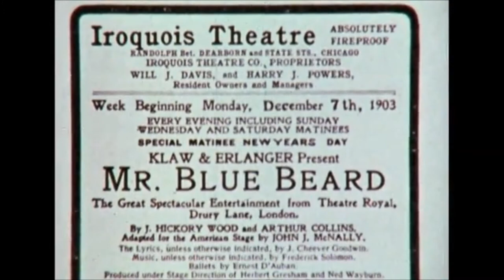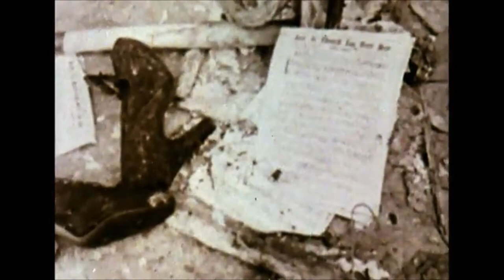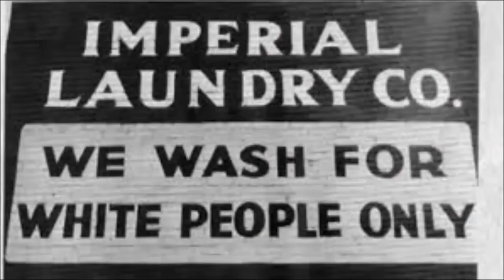FIRE In AMERICA! - The Lessons Learned in 25 Major Fires in US History (1621-1981)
Classic Documentary
phoenix X channel

An Account of Historic Fires in America including the Burning of Washington, DC, San Francisco and Chicago.  Death toll numbers and eyewitness accounts, including the infamous Triangle Warehouse Fire.

Shows how these disasters led to improved fire-fighting techniques and the development of OSHA.
National Fire Protection Association production.